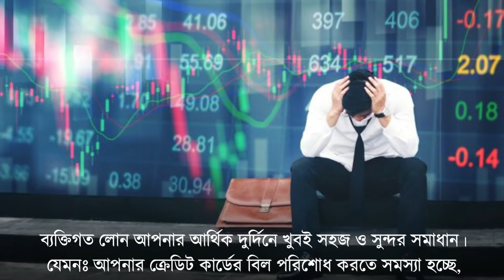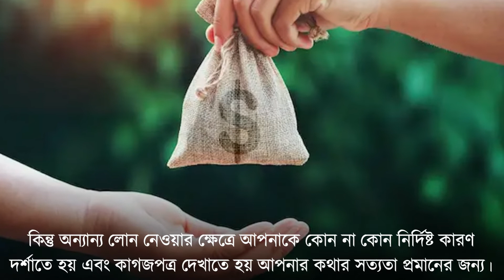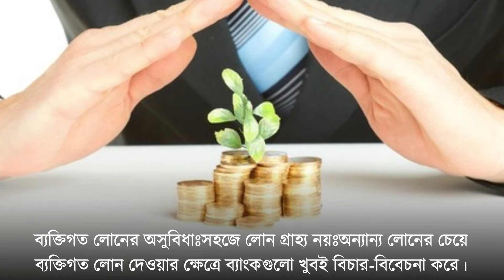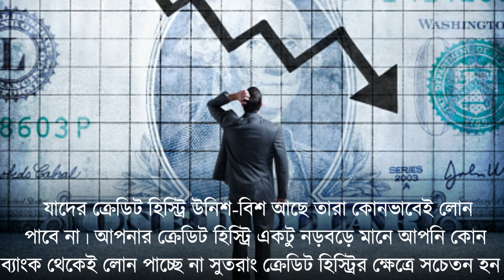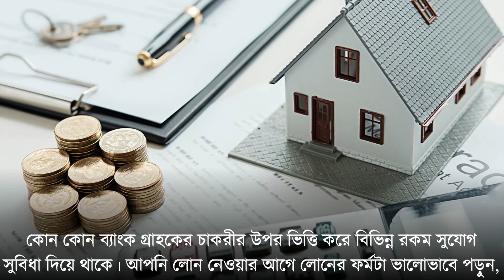Most Important Things to Keep in Mind When it Comes to Getting a Bank Loan